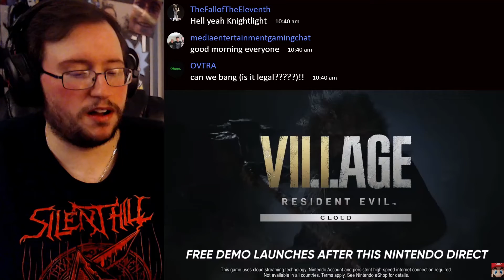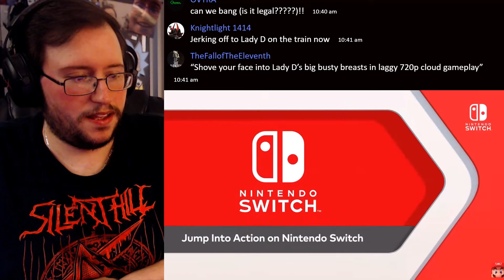Gor's "Resident Evil Cloud Series" Nintendo Switch Trailer REACTION